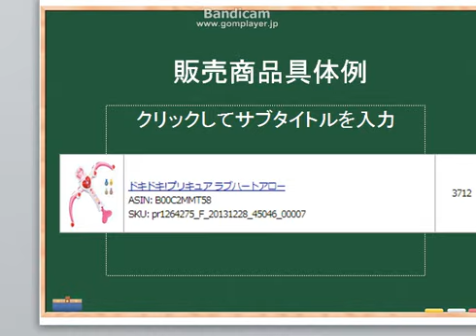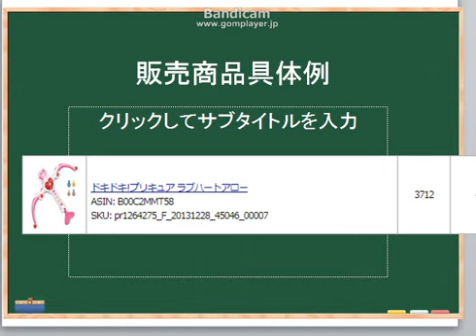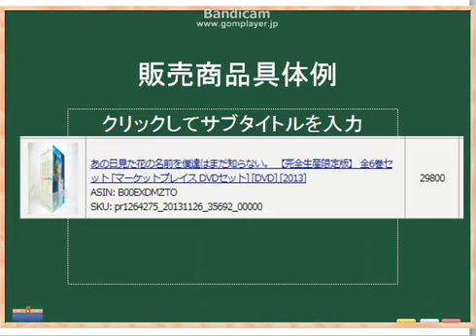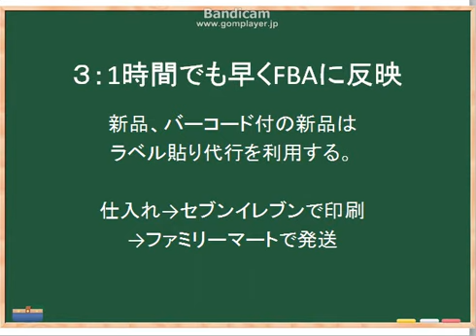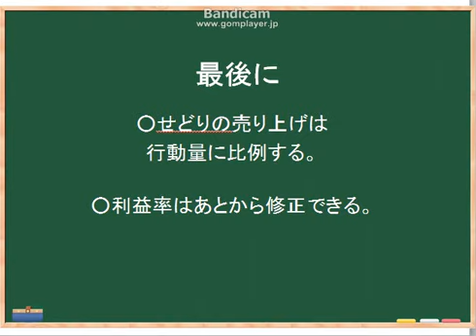2013年せどり月商600万円戦略その2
2013年せどり月商600万円戦略その1

実際の月商600万円達成時の990商品のリストがまだ手元にない方は
無料レポートからダウンロードをお願いします。

「元スロプロがせどりで月商200万を達成した実際に稼げた商品公開メルマガ」